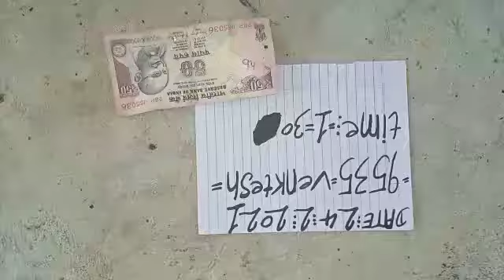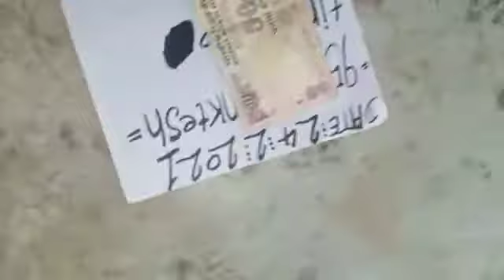ORIGINAL VALAMPURI SHANK